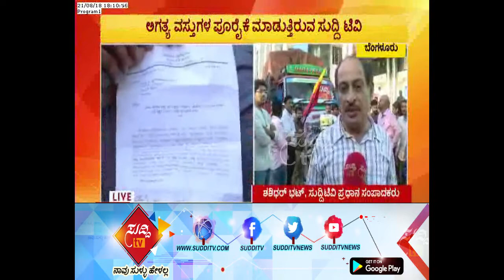ಸುದ್ದಿ ಟಿವಿಯ 'ಕೊಡಗಿಗಾಗಿ ನಾವು ಅಭಿಯಾನ' ಎಲ್ಲ ಜನರಿಂದ ಉತ್ತಮ ಪ್ರತಿಕ್ರಿಯೆ ವ್ಯಕ್ತ